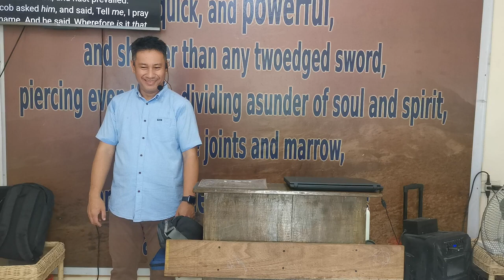Wrestled with God - Genesis 32 (Baptist Preaching - Ph)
Wrestled with God - Genesis 32

KJV-only
Soulwinning
Independent
Fundamental

20230916satjjxGenesis32WrestledwithGod